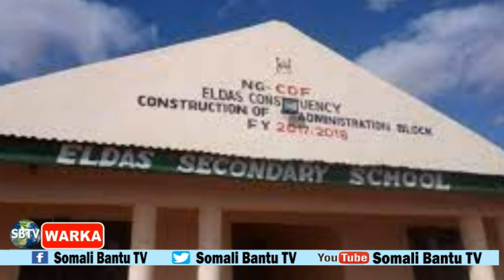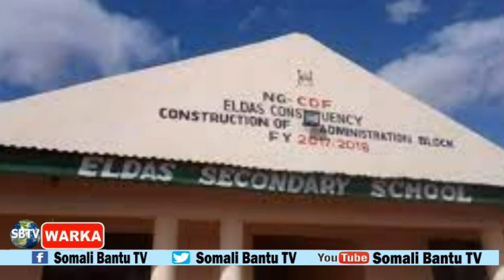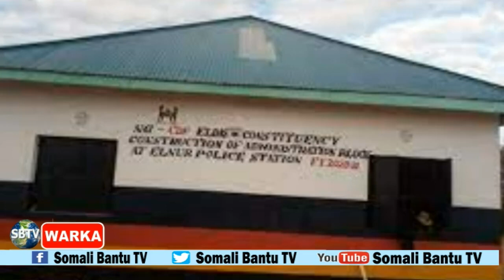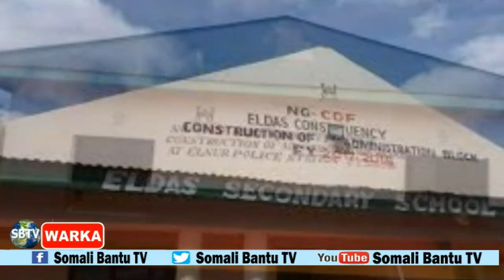WARKA SBTV 10-8 22 WARARKII UGU DANBEYEY DORASHADA KENYA,RABSHADA KA DHACAY DEGANO KATIRSAN WAQOYI B